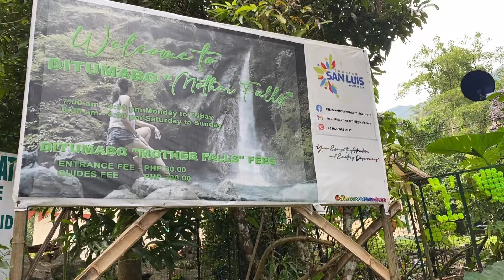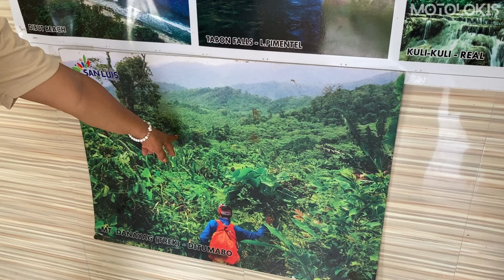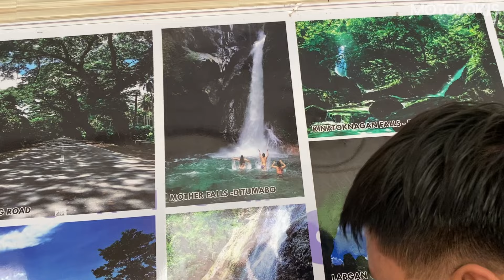NMAX RIDE to Ditumabo Mother Falls via Bongabon RD - San Luis Aurora | Motolokis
1LIKE=RIDESAFE

Sup mga utol! Punta lang kami ng Ditumabo Mother Falls, San Luis Aurora, dumaan kami sa unli benkingan sa Bongabon rd to San Luis Aurora. Grabe experience 1h30mins kami bumabaking. Pero pag dating sa Motherfalls nawala lahat ng pagod dahil sobrang solid!